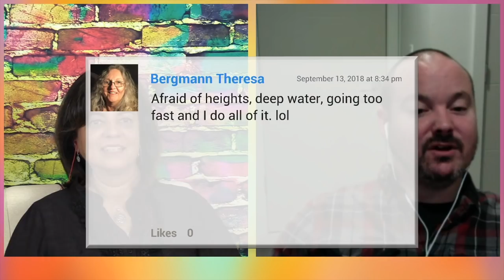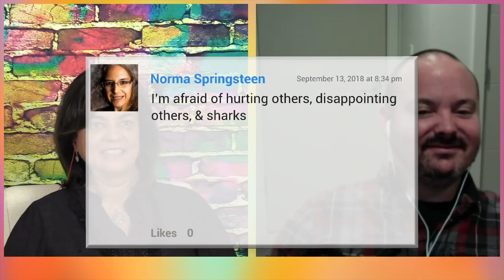In Conversation with Matt Kahn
This week I was chatting with my friend Matt Kahn. For those of you that don't know him - I think the best way to describe him would be to use his own words and call him an emphatic healer.

Our conversation went through quite a few amazing synchronistic events in both of our lives and we found ourselves discussing painful emotions, healing, spiritual awakenings and somehow found our way to discussing cooking tips! LOL!

This was really a fun conversation and I'd love to see your comments below. :)